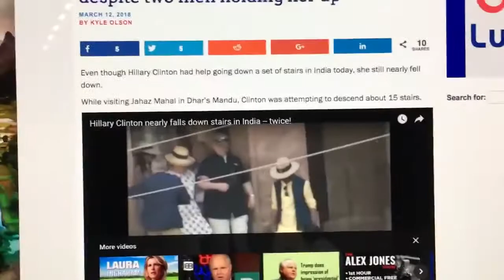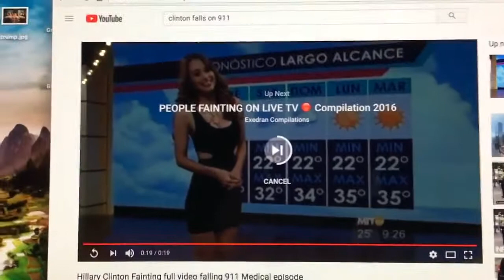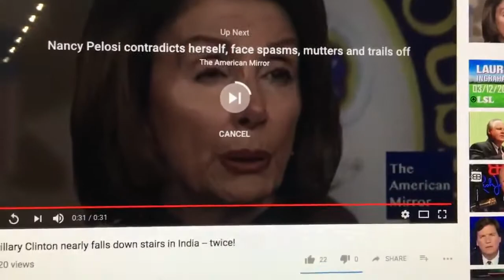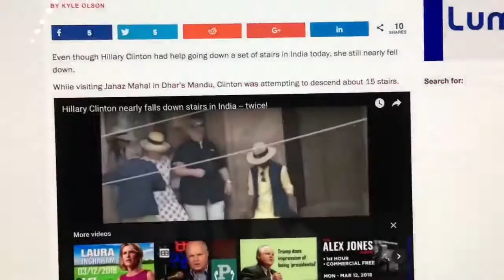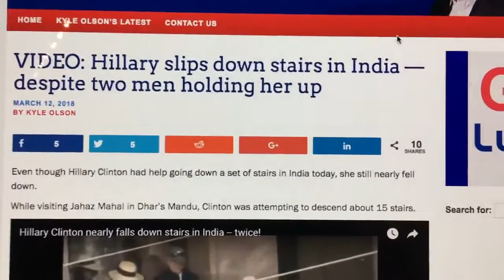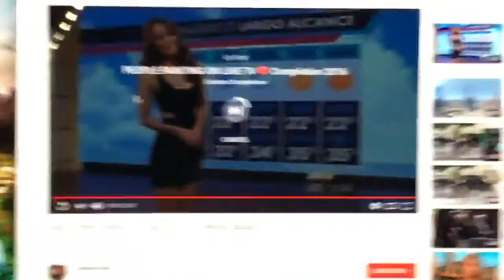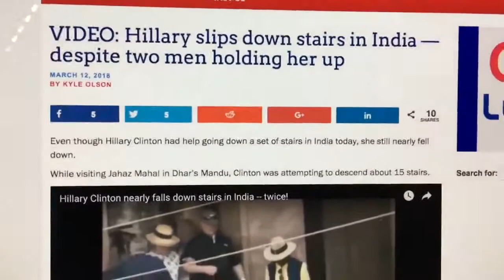HILLARY FALLS & SLIPS DOWN STEPS IN INDIA Hillary Is a Very Sick Woman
HILLARY FALLS & SLIPS DOWN STEPS IN INDIA - Hillary Is a Very Sick Woman Former presidential candidate Hillary Clinton slipped twice while visiting India this week. Clinton was seen losing.

The Elysee Palace says in a statement that French President Nicolas Sarkozy has felt unwell while exercising and is being examined by a doctor. (July 26)

President Obama joked I was so fired up I missed a stair! after he tripped on stage at Hillsborough Community College in Florida on Friday.